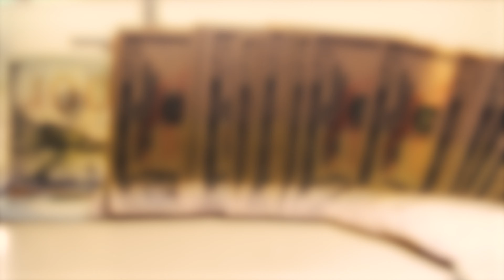Spiffy K - Basic (Shot By PapaSmurf619)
Spiffy k drops Basic  music video  A solo song off her unreleased album that drops on
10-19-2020 Stay tune for more visual she is coming in Hot All 2020 Chuckyred Family